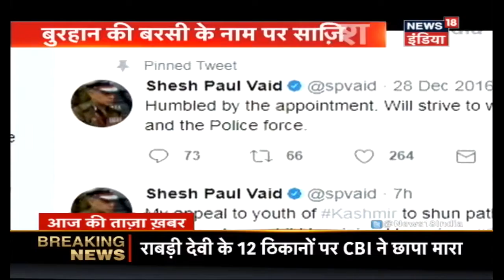जर्मनी में लैंटर्न फेस्टिवल-Lantern Festival in Germany-News18 India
जर्मनी में लैंटर्न फेस्टिवल की रौशनी से जगमगाया सारा आसमान
बुरहान दिवस पर हंगामा, कश्मीर में हर तरफ़ देखने को मिले बुरहान वानी के पोस्टर्स
आतंकियों से निपटने की तैयारी | जम्मू कश्मीर के हालत पर गृह मंत्रालय की नज़र

Because of the Lantern Festival in Germany, whole sky is glowing with lanterns.
Ruckus in Kashmir due to Burhan Vani’s first death anniversary, posters all over.
Home Ministry is keeping an eye on the fragile condition of Kashmir. Preparations are going on for dealing with terrorists.